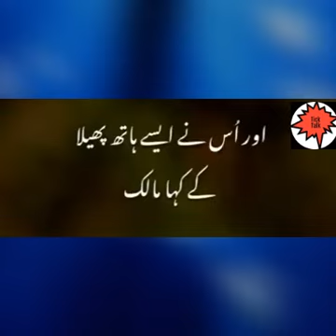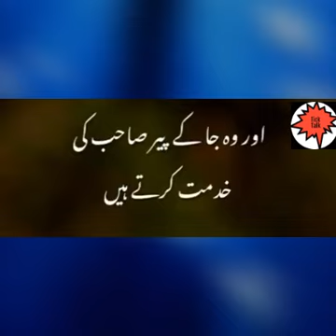Allah ki Talash.